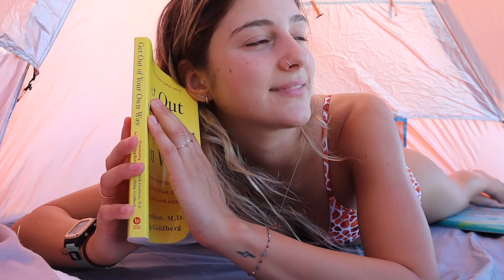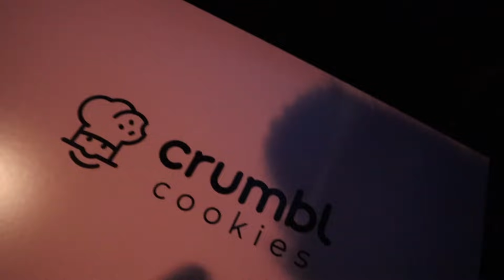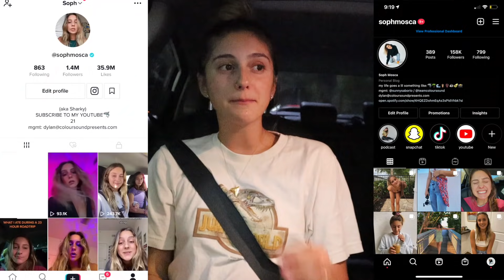what it's like living in a beach town (ft. viral tiktok cookies)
Love, Soph

I DROPPED A PODCAST!!!